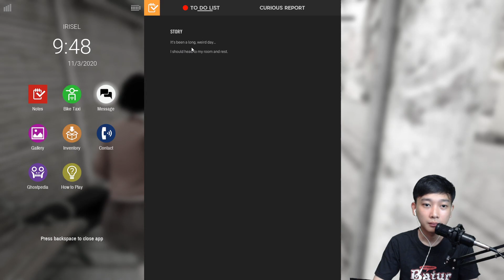Melawan Dokter Bedah Psikopat - DreaOut 2 Indonesia - Part 3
Kita lanjutkan perjalanan linda, di episode sekarang linda harus ke rumah sakit, untuk mengecek, tpi saat tiba di rumah sakit kejadianpun aneh, mau tahu lebih lanjut yuk kita tonton kedalam videonya.

Makasih Supportnya Teman-teman.

Terima kasih yang sudah nonton Video Rachi Chan.

Daaadaaaaah :p

♫  Spray Paint Sounds - Suara Pilox

♫ Sound Effect Suara ketikan Keyboard Computer

♫  Declan DP - Magical

Ending Music :

♫ Fun Memories

✔️ Most Happy Background Music